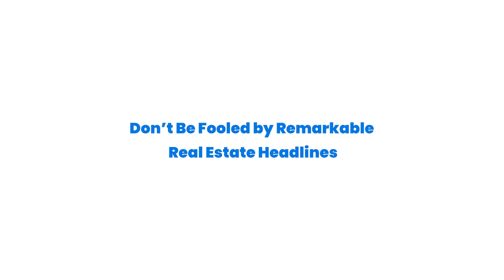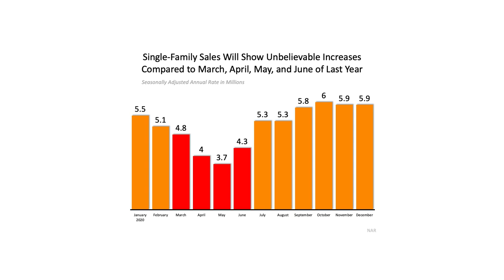SARASOTA - Don’t Be Fooled by Remarkable Real Estate Headlines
Don’t be impressed by the headlines reporting year-over-year housing numbers for the next several months (data covering March, April, May, and June). The data will most likely show eye-popping one-year increases.

There are likely to be some sensational headlines about real estate over the coming months. However, don’t be fooled. The actual story is that the real estate market is finally back to normal.